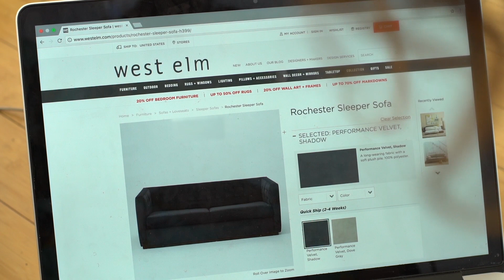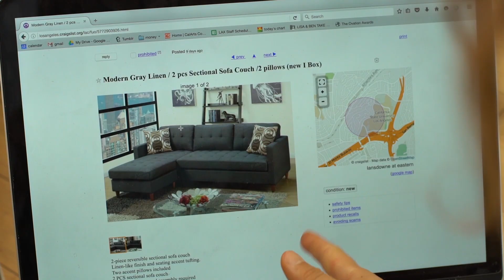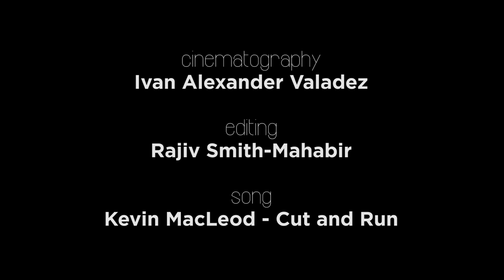Lily & Beto: Couch Shame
Lily and Beto are in dire need of a couch to cushion their bottoms.

Like our facebook page: goo.gl/iS6AnR